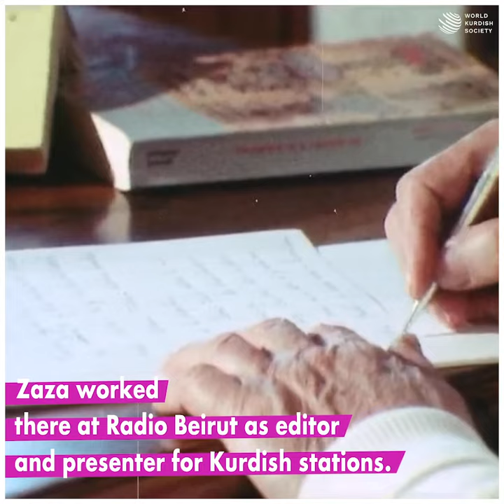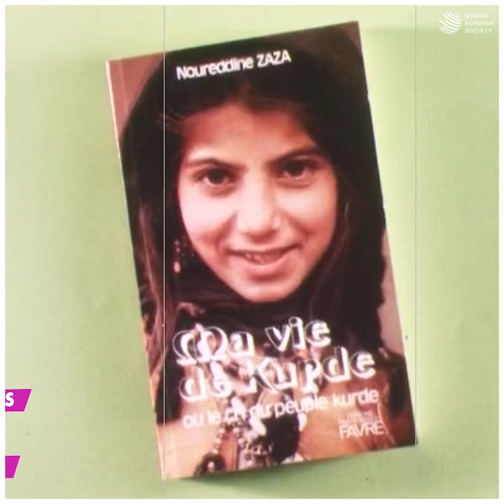Nureddin Zaza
Nureddin Zaza Nûredîn Zaza (15 February 1919 – 7 October 1988)

Today marks the 32nd anniversary of the death of the Kurdish intellectual Nureddin Zaza (Kurdish: Nûredîn Zaza), who is considered as one of the pioneers of the Kurdish national movement in the 20th century.

Dr. Nureddin Zaza wasn’t only a political leader and activist, but also a reformer and motivator for his fellow Kurds to push them forward towards a stronger awareness of their language, culture, identity, and their right of self-determination and independence.

Due to his efforts and will to promote the Kurdish cause, he was the object of persecution, jail, and torture. It started in his early years, as he witnessed the arrest of his father and one of his brothers by Kemalist Turkey for supporting the Sheikh Said rebellion in 1927. Later on, he and his brother Ahmed Nafez Zaza were sent to exile in Syria. Moreover, he was in prison in Iraq in 1944 for one year and in 1960 in Syria for his political activities.

Dr. Nureddin Zaza was the first political leader and party founder of the Kurdish Democratic Party in Syria (PDK-S), he established with other Kurdish students “the Kurdish Students Association in Europe” and was a founding member of the Kurdish Institute of Paris. Besides, he left behind many books and poetry collections about Kurds such as: “Alan's Epic”, “War of Freedom” (Poetry collection), and “The Kurdish Shepherd” (novel).